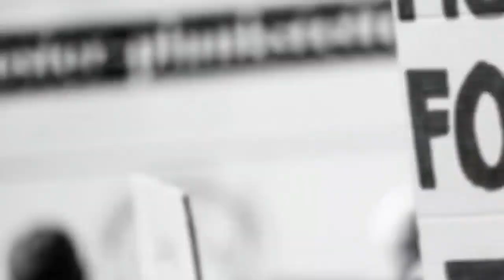Shilpa Shetty Husband Arrested, Azam Khan Health Detoriates, Hajj Update, Lockdown Australia